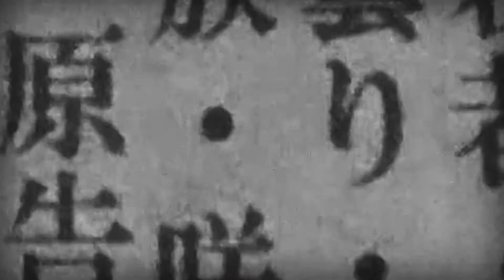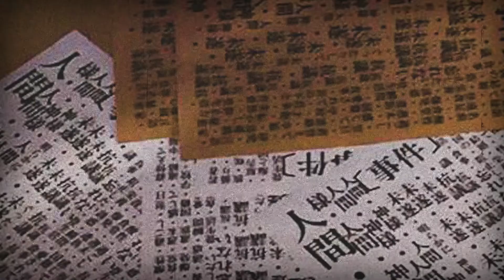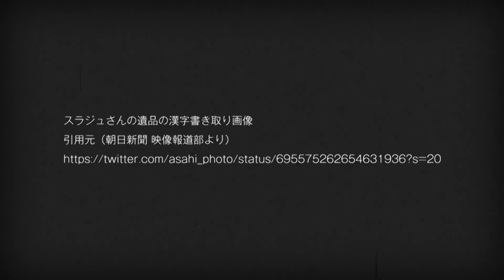ASA-CHANG＆巡礼×いとうせいこう - 事件 (アウフヘーベン！vol.5 ダイジェスト映像)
2019/6/18、イベントスペース『晴れたら空に豆まいて』で、
いとうせいこう氏を招いて開催された「アウフヘーベン！vol.5」にて
演奏された楽曲『事件』のダイジェスト映像。

[ アルバム ]
ASA-CHANG&巡礼 / 事件

CD販売、ダウンロード、サブスクリプション

[ ASA-CHANG&巡礼 ]